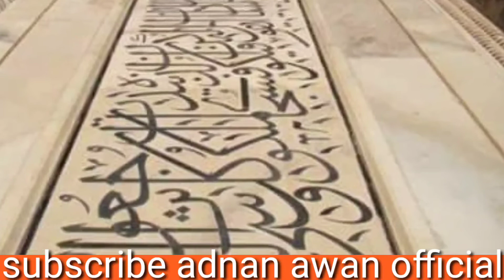TAAJ MAHAL facts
hy friends I hope everyone fine I post video it's video for facts of TAAJ MAHAL where located and what's special in this building its so amazing must watch until end I hope everyone likes my video thanks everyone how to creat  a business how to create a vlog  how make YouTube video